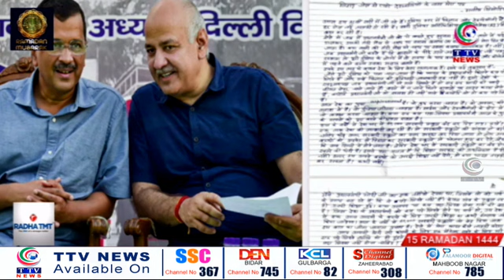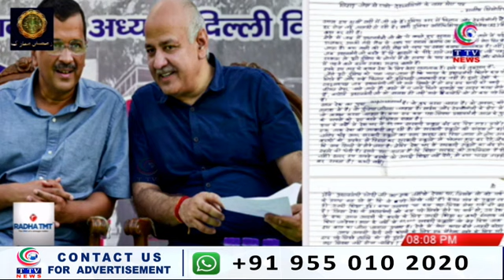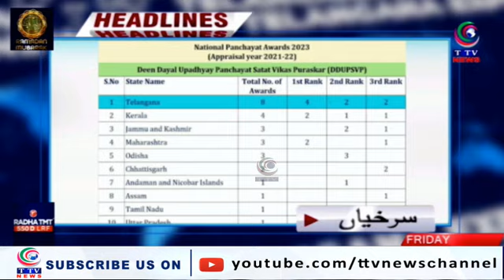Telangana Express News Bulletins | 07 April 2023 | TTV News Channel PART 2